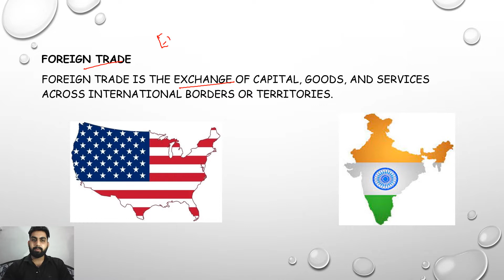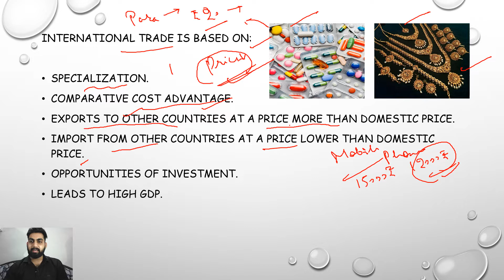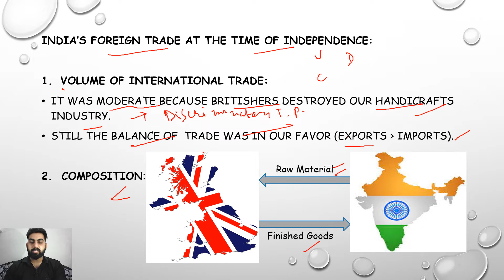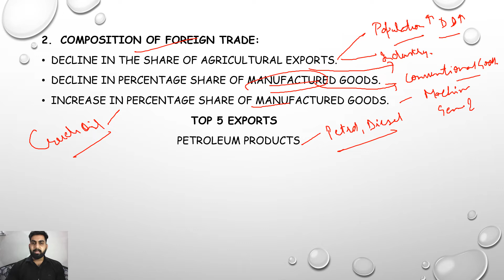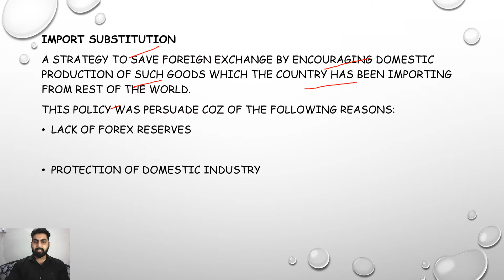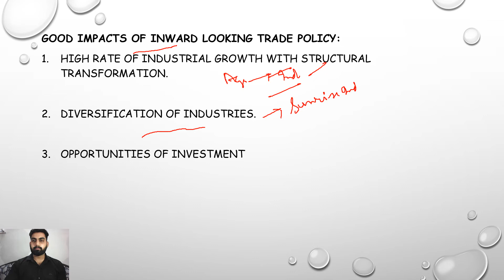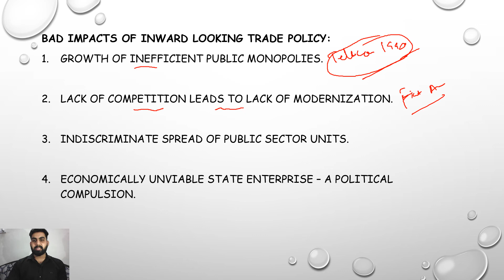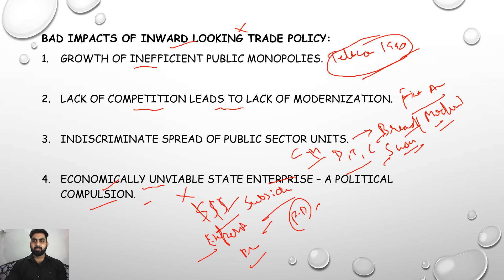Foreign Trade in India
Topics covered in this video:
1. Volume, Composition and Direction of trade pre and post independence.
2. Import Substitution.
3. Positives and negatives of Import Substitution.